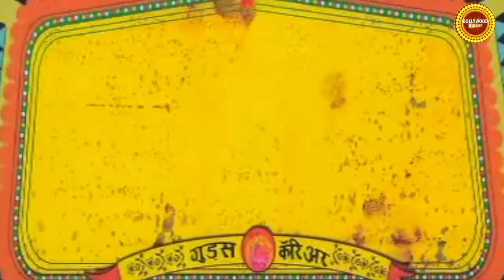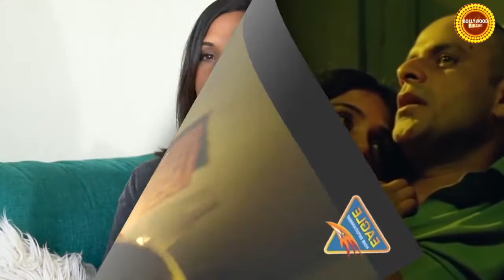20 Interesting and Unknow Facts about Bollywood Actress Richa Chadda | Bollywood Bullshit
Story written by -: Bobby Ghorai
Anchor : RJ Mala
Story Edited by- : Abhijeet
Produced by -: Rj Mala Negi

Category -: News